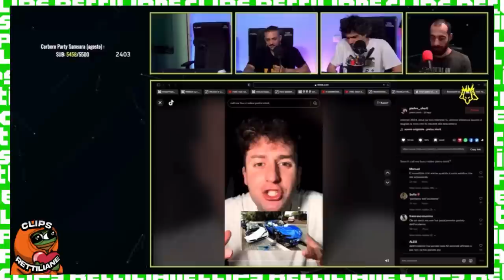IL CERBERO RISPONDE A PIETRO STORTI SUI THE BORDERLINE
Cerbero o cerbero podcast composto da mr marra mr flame e dudubbi risponde a pietro storti che in un video tiktok si esprime sull'incidente dei the borderline in blur tumblurr  lamborghini suv a casal palocco